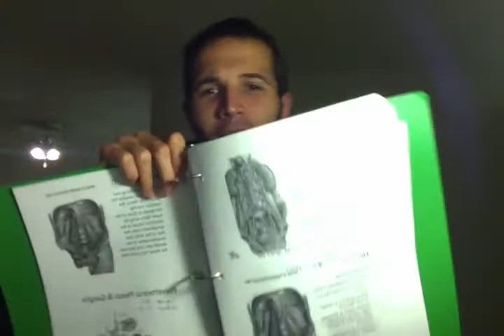Iron Clad December Update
A quick update on what to expect this month on my channel